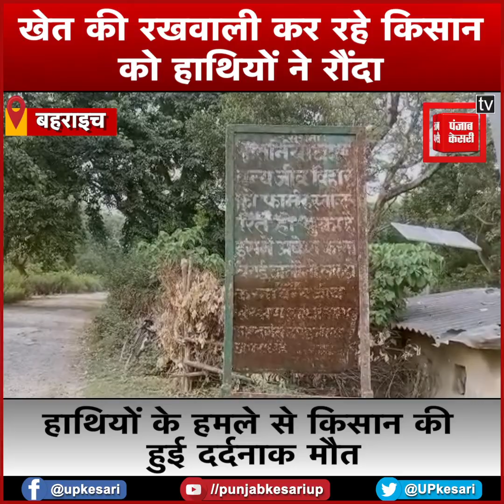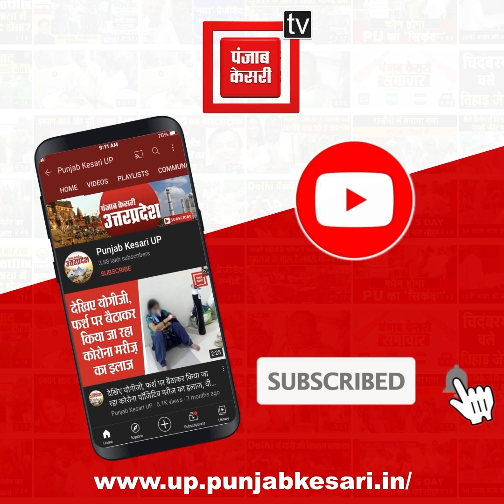खेत की रखवाली कर रहे किसान पर हाथियों का हमला, किसान की हुई दर्दनाक मौत